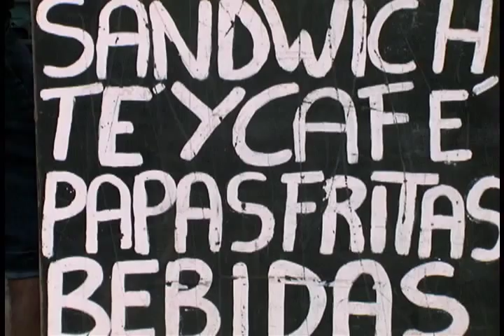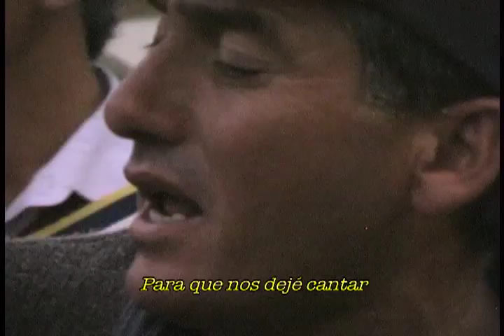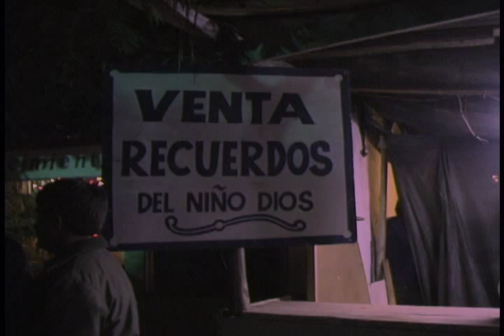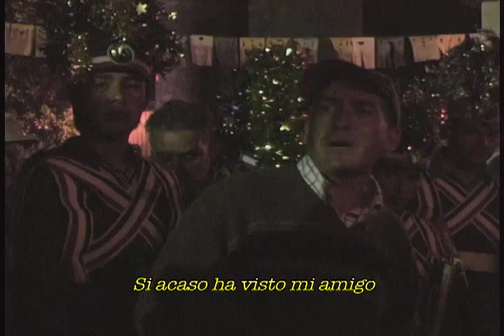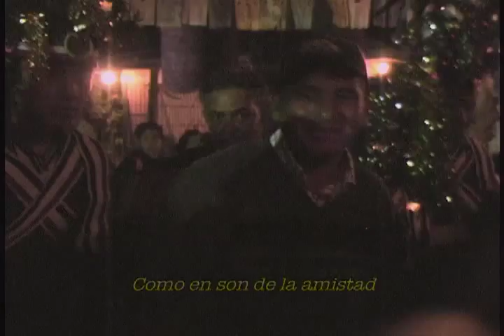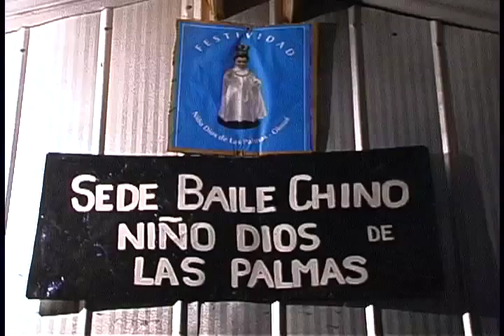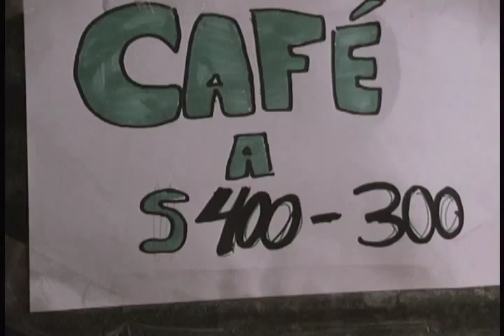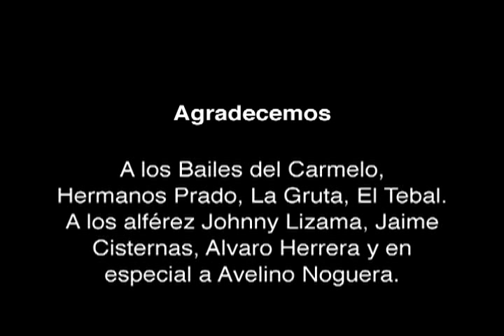Este Baile de Cay Cay III. Natividad Popular en Las Palmas [etnomedia]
Documental / 72' / 2010.  Tercer episodio de la saga del Baile Chino de Cay Cay.  Un  recorrido por las prácticas y testimonios de una serie de chinos y sus familiares, los cuales con una devoción a toda prueba organizan y participan año a año las festividades religioso--populares de Cay Cay, Pachacamita y Las Palmas, pequeños caseríos de campesinos y comuneros de la Región de Valparaíso.

Etnomedia presenta: "Este Baile de Cay Cay III. Natividad Popular en Las Palmas".
Dirección: Rafael Contreras y Daniel González
Investigación: Daniel González y Agustín Ruiz

Esta obra cuenta con financiamiento de: Consejo Nacional de la Cultura y las Artes, Fondo Nacional de la Cultura y las Artes nº ; Archivo Etnográfico Audiovisual, Universidad de Chile; Etnomedia Producciones.

Producido por Etnomedia. Año 2010